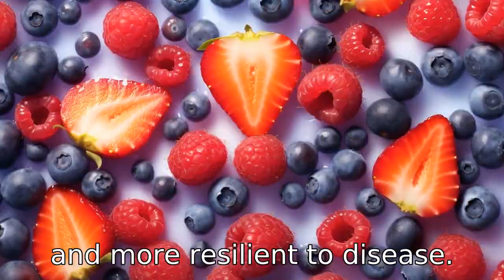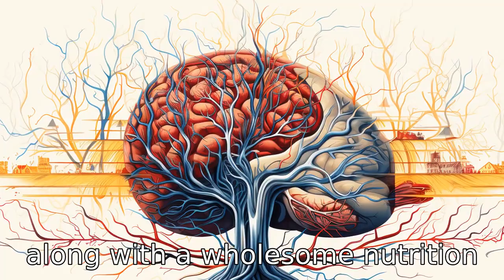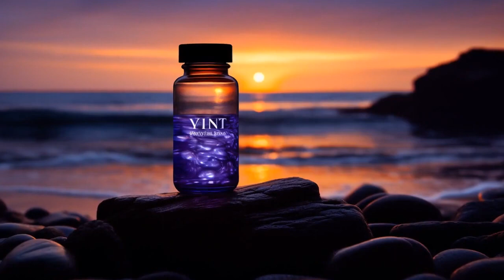11 Wonders of Kyani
Discover the 11 key benefits of incorporating Kyani supplements into your wellness routine: enhanced cardiovascular health, stronger immune function, improved digestion, anti-inflammatory effects, increased energy and mental clarity, healthier skin, stress reduction, potential cancer prevention, better sleep and mood, and blood sugar control. Kyani's products like Nitro family and Kyani Sunrise are rich in nitric oxide, antioxidants, essential fatty acids and more! Start fueling your body right with Kyani today for a healthier, happier, and more radiant life. Note: always consult your healthcare provider before starting any new supplement regimen.